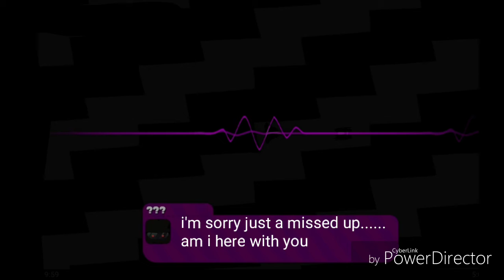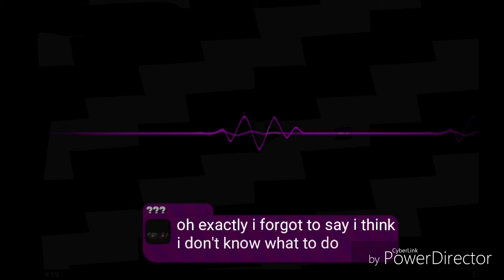Spicy calamari inkantation ~ ebb and flow and callie's messages